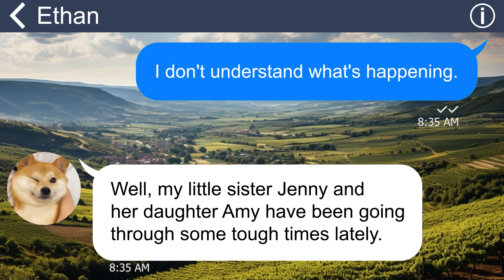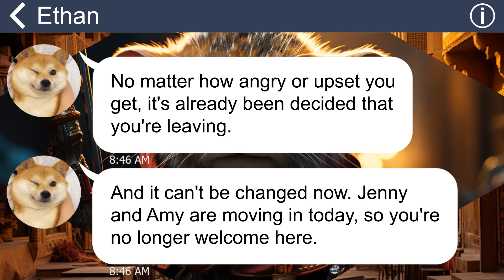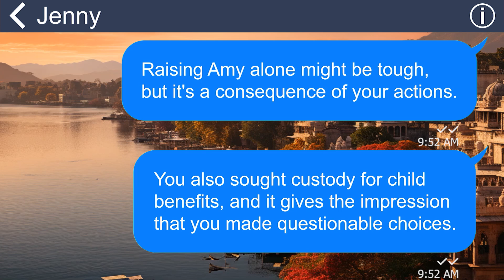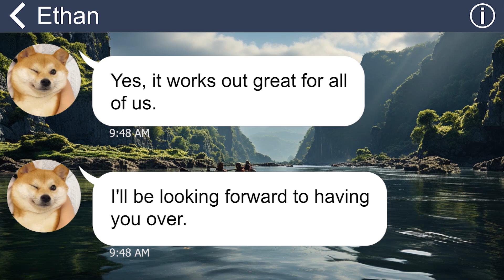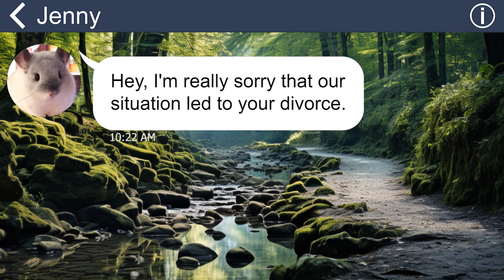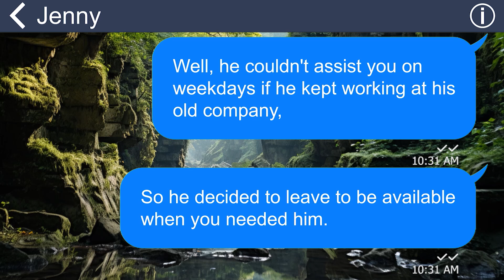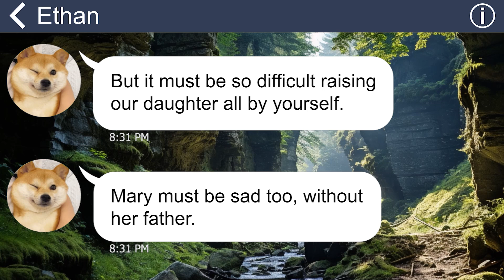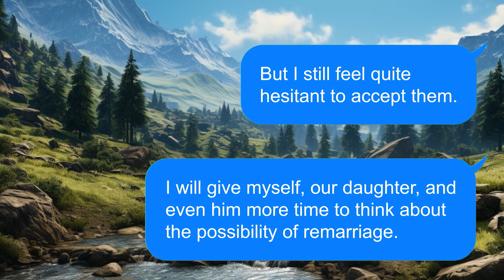[Apple] My husband throws me out for SIL, but still demands me do house chores on the weekend?!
Summary:
Isabelle was Ethan's wife, and together they shared their home with their young daughter, Mary. Their domestic harmony was disrupted when Jenny, Ethan's younger sister, moved in with them. In a misguided decision, Ethan heedlessly discarded all their possessions and expelled Isabelle from the house at the behest of his sister. Jenny's influence over Ethan grew, leading her to take drastic measures. She even went as far as forging Ethan's signature to manipulate Isabelle into a divorce. Eventually, Isabelle initiated the divorce proceedings, and it was granted.
However, the aftermath of these tumultuous events haunted Ethan in the following days. He found himself grappling with the consequences of the impulsive and foolish actions that had led to the dissolution of his marriage.